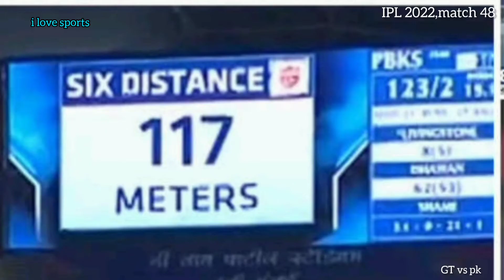liam Livingstone hits 117 m longest six in ipl 2022 surprised everyone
Liam Livingstone hits 117 m six in ipl 2022 gives you goosebumps, he surprised everyone, look at the how far he hit that six